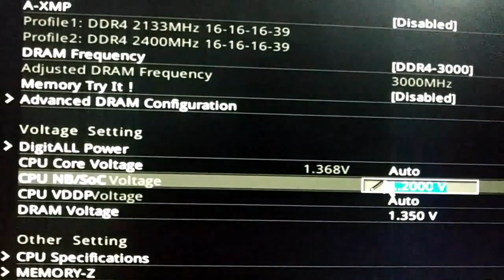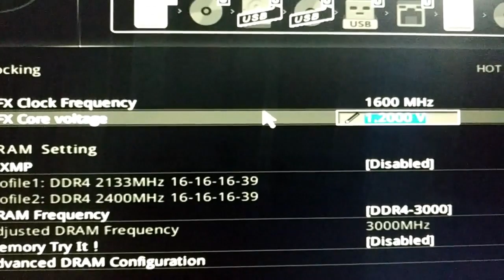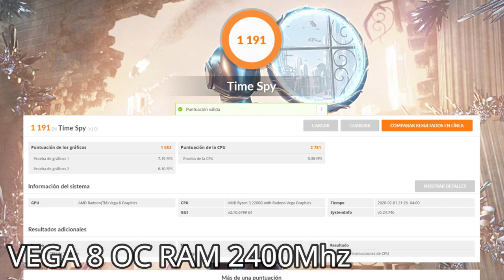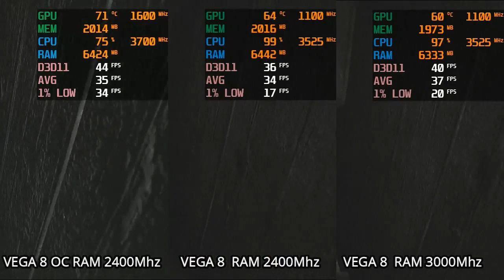LE HICE OVERCLOCK🔥a la VEGA 8 del Ryzen 3 2200G y este FUE el RESULTADO 👌🏼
Resultados de mi Overclock a la AMD Radeon RX Vega 8, de 1100Mhz a 1600Mhz
equipo utilizado:
AMD Ryzen 3 2200G
16GB Ram Dual Channel @2400Mhz
AMD Radeon RX Vega 8 2GB VRam

(Trolls serán expulsados automáticamente)

Preguntas frecuentes:

por lo que tengo 23, si lo se, parezco de 16 años...

Procesador: AMD Ryzen 2600X
Motherboard: MSI B450M PRO M2
Grafica: AMD Radeon RX 580 de 8GB
RAM: 16GB de memoria ram
Almacenamiento: SSD Kingston A400 de 480GB
Case: Corsair Carbide  275R